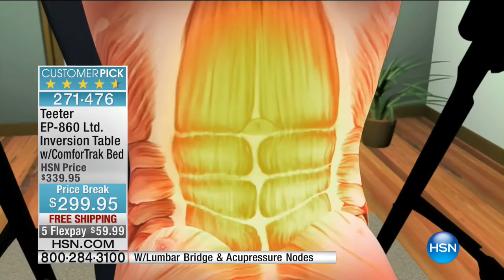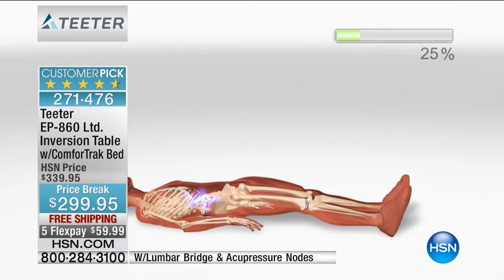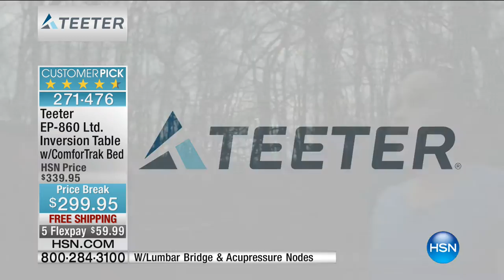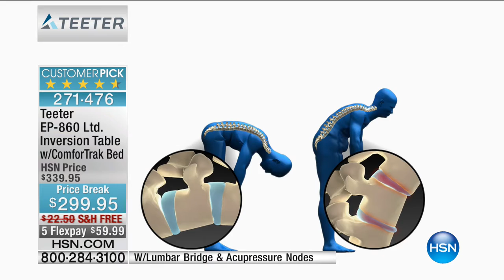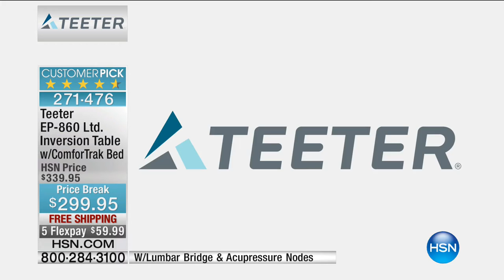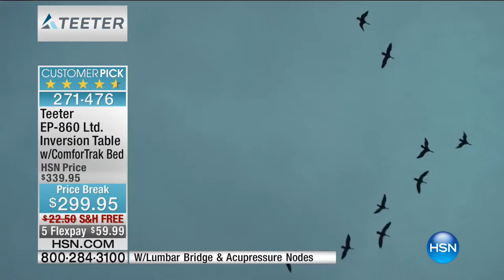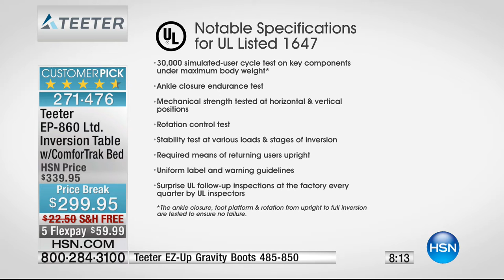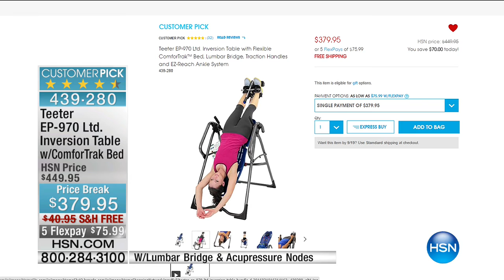HSN | Teeter Inversion Fitness Solution 09.09.2016 - 07 PM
Roger Teeter Inversion Table